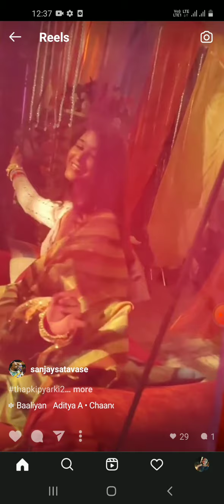Prachi Bansal Thapki jhula jhultey huye masti 😍